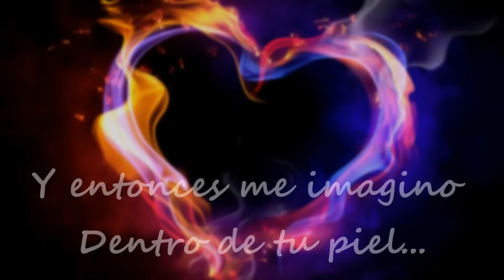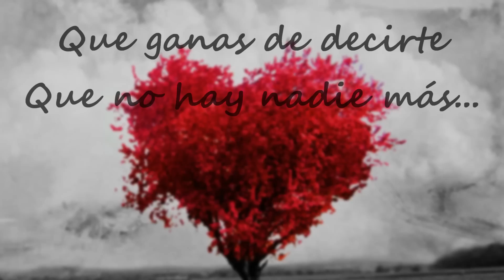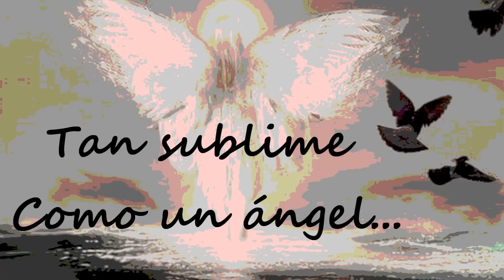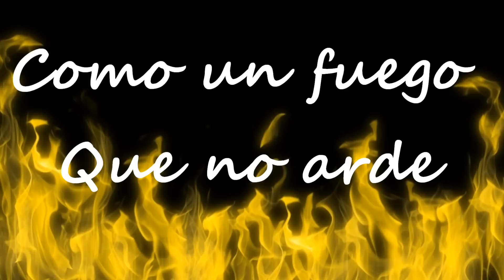Inalcanzable (Cover) RBD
RBD - Inalcanzable
Album - "Empezar Desde Cero"